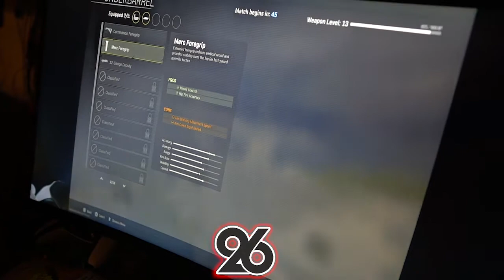Tap N, Chop it up wit Cheese & Zi